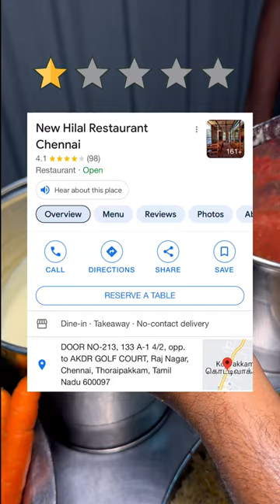💥 என்னது 310₹ மட்டன் மந்தி uhh ⁉️ New Hilal Restaurant OMR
Try Panni Paarungah Ley !!

👍 Good 👌 Better 🤙 Bestuuu

🔸Location : OMR📍
🔸Restaurant : New Hilal Restaurant 🛖
🔸Price : 310₹ Chicken Mandi Small💰
🔸Page : @newhilalrestaurant_chennai
🔸Rating : ⭐️⭐️⭐️⭐️/5
🔸Quality : ⭐️⭐️⭐️⭐️/5
🔸Must Try : Chicken & Mutton Mandi

▪️Follow For Behind the scene